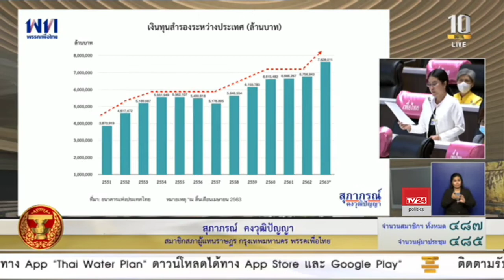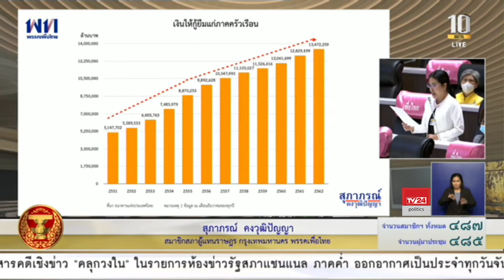นางสุภาภรณ์ คงวุฒิปัญญา อภิปรายร่างพระราชบัญญัติงบประมาณรายจ่ายประจำปีงบประมาณ พ.ศ. 2564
นางสุภาภรณ์ คงวุฒิปัญญา ส.ส.กรุงเทพฯ พรรคเพื่อไทย อภิปรายร่างพระราชบัญญัติงบประมาณรายจ่ายประจำปีงบประมาณ พ.ศ. 2564 วันที่ 3 กรกฎาคม 2563